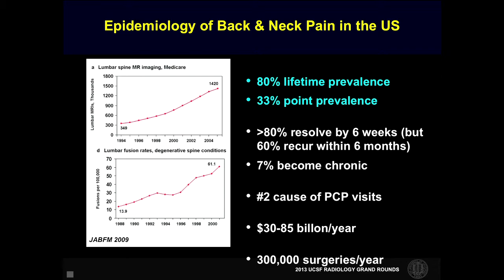UCSF Radiology: The Prevalence of Back Pain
UCSF Radiologist Dr. Hess describes how common back pain is (REMOVE: and how it is) one of the primary medical issues in the country.